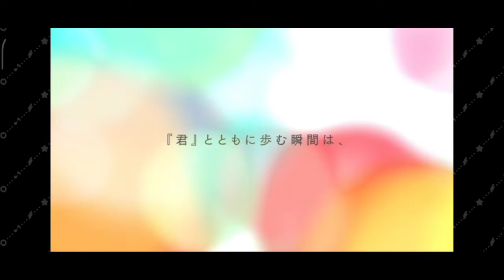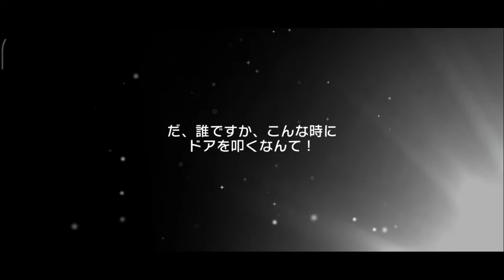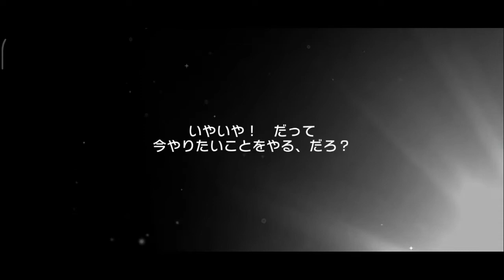バンドリ！5th Anniversary + 誕生日おめでとう 氷川 日菜&氷川 紗夜 + もっと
バンドリゲームや新曲をたくさん開いて、5周年スペシャルを祝って、今日は2歳の誕生日を迎え、新曲やガチャが追加されて、バンドリにとっては新しい一日のようです。